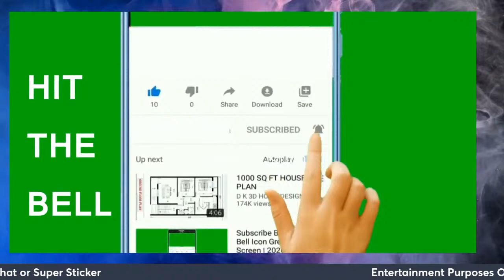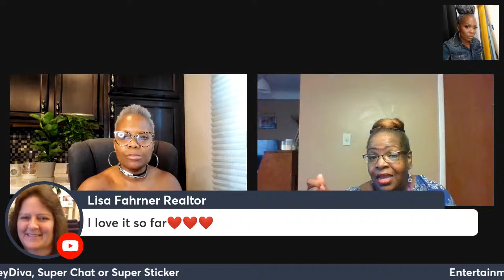Pack your bags and get ready for your flight with author Benita A. Lee: The Waiting Game.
The Waiting Game: No children, fresh out of high school, diploma in hand; what's a girl to do? She takes off for Germany to explore the world, bitten by the travel bug.  But something is missing in her life.

Go on the ride of your life as you follow Benita Lee on her journey to get all that she asked God for.  A successful young woman, who travels, enjoys life with friends and family, and seeks adventure; but realizes there is more to life. Does that sound familiar?

Well, check your luggage at the gate, strap on your seatbelt and learn about purpose and patience as she shares the testimony of what it took to get "found" by her spouse and what she did while she waited.  This is for single and married ladies, as being a helpmeet goes along with being a wife!

Benita A. Lee is a wife and mother of two beautiful children.  They live in the metro Detriot area. She is also a cheerleader and an encourager!

You can find the book on Amazon